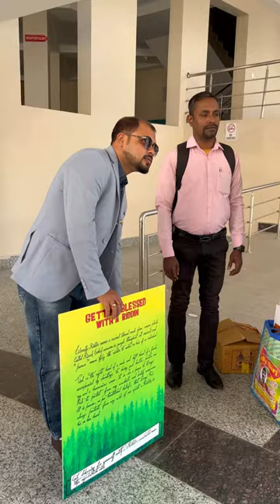Green Summit Program at Arunachal State Legislative Assembly, Itanagar, Arunachal Pradesh. Year-2024